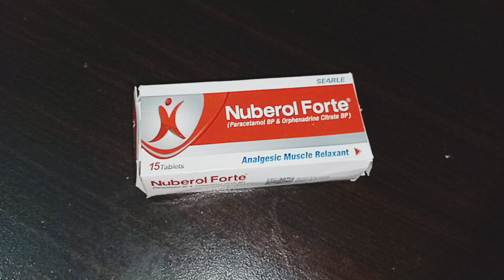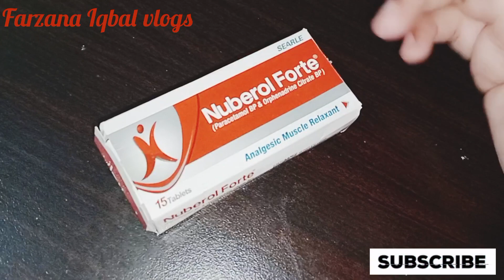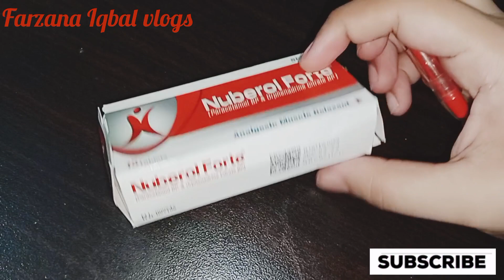Nuberol forte tablet uses in Urdu/Hindi |analgesic muscle relaxant |side effects|dose